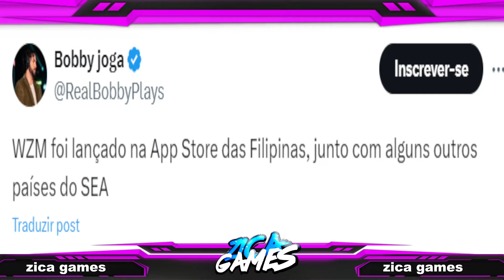COMEÇOU LANÇAMENTO WARZONE MOBILE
CREDITS
Bobby Plays